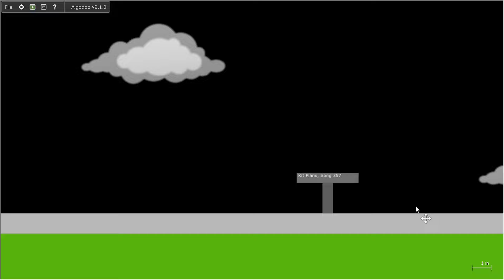Full BR 483-484 and ICE 3 Neo at the station I Namco Nan!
(Video 5) This was the video that had the almost 100.000 stuff! It´s back now! A BR 483-484 and ICE 3 Neo!

S-Bahn BR 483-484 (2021) - This S-Bahn has beeping doors now, like lots of the ICE´s, has a nice sound, and can go about 100 km/h! Like in the BR 481-482 the seats are blue in the inside and they have black doors! The BR 483 is half as long as the BR 484, and there are 21 BR 483´s and 85 BR 484´s running around here! Most S-Bahns here go 100 km/h, but in other parts around here they can go 160 km/h!

ICE 3 Neo BR 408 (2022) - This fast train is a Velaro, and it can go 320 km/h! It has a nice sound, it´s very nice and new inside, and even when it looks a lot like the BR 407, it´s much newer! And it has fat black frames around the doors!

Game Name: Algodoo!